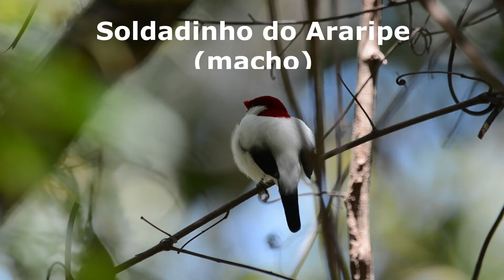Aves da Caatinga - Barbalha - Potengi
A Caatinga é o único bioma exclusivamente brasileiro.
Na região da caatinga existe aproximadamente 695 espécies de aves já catalogadas algumas seriamente ameaçadas de extinção devido a destruição de seu habitat, e captura para uso ornamental, comida e canto.
De dez aves capturadas apenas uma sobrevive e ainda para viver o resto da vida em cativeiro.

Você quer ouvir seu canto de pertinho? Plante arvores frutíferas ou coloque frutas para que elas estejam sempre perto de você.

Do you want to hear your singing up close? Plant fruit trees or put fruits somewere so that they are always close to you.